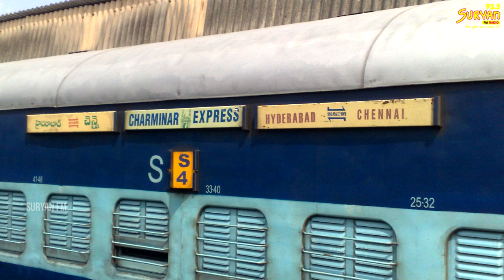VIRAL | Toilet water used to prepare tea in train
If you’re one those who travels frequently, here’s a news that will make you think twice next time you order a cup of tea or coffee.

According to multiple news reports, a railway vendor has been fined Rs. 1 lakh after a video surfaced suggesting that water from a train toilet was used to prepare tea and coffee. The video has been doing the rounds on social media for a couple of days.